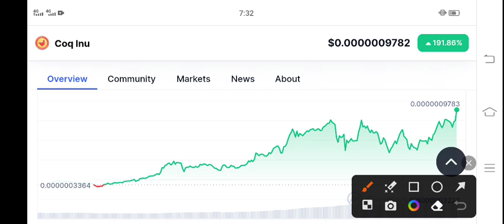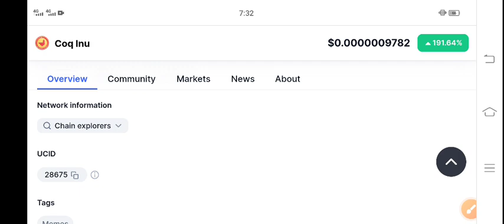COQ Inu Latest News Today! COQ Coin Price Prediction Today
Queries Solved:
1.  today target
2.  price today
3.  price prediction
4.  token today target